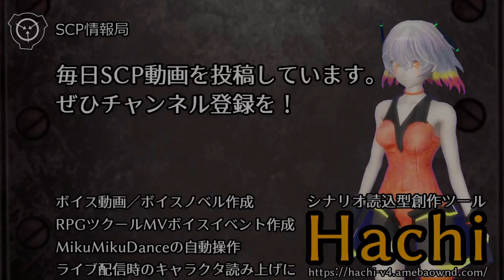【怪異0083】SCP-871 - 景気のいいケーキ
ケーキの山、素敵でしょう？ 次は海で、最期は星。